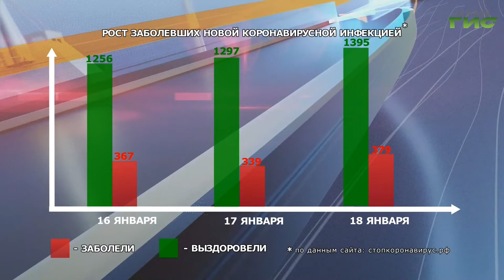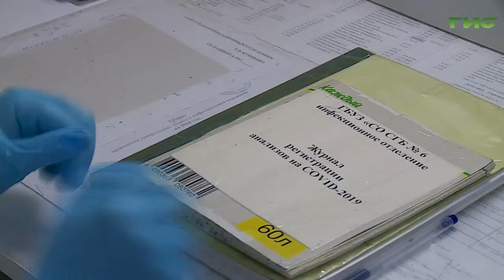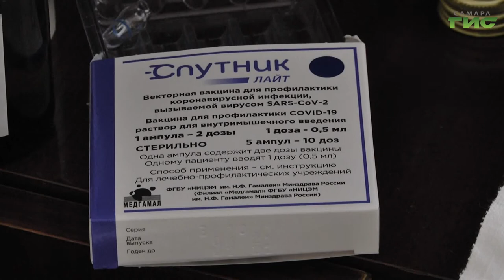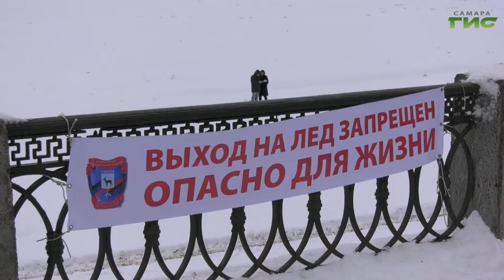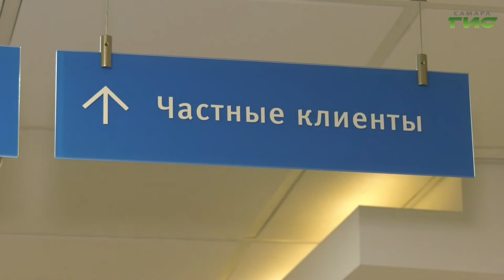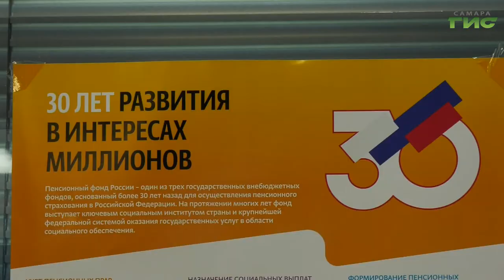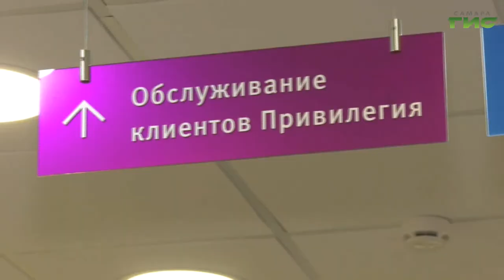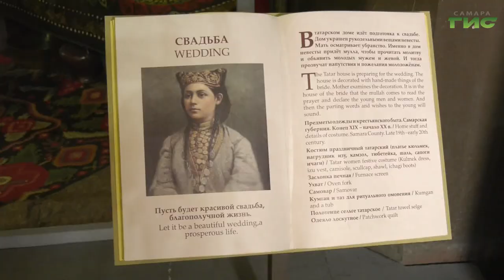"События" от 18.01.2022 (вечер)